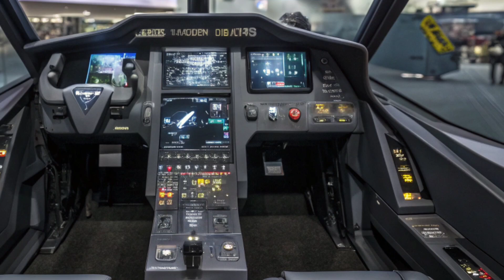Top 3 New USA Fighter Jets 2025 | Next-Gen Stealth Air Power & Future Combat Technology Full Review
America 🇺🇸 is entering a new era of next-gen stealth fighters 🥷✈️. In this video we review the Top 3 most advanced USA Fighter Jets of 2025 including the F-35 Lightning II ⚡, F-22 Raptor 🦅, and F-15EX Eagle II 🛫. Watch how stealth coating, AI targeting 🤖, electronic warfare 🛰️, and long-range strike capability 🚀 are changing the future of air combat.

Luxe Lane brings you modern military technology 🔧, global air power updates 🌎, and future combat analysis ⚔️ in a clean, cinematic review style. Stay till the end because America’s future air dominance 🛡️ is being built right now in the sky above us.